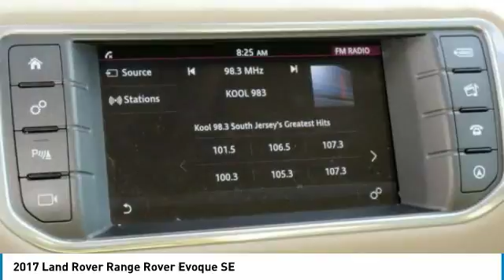2017 Land Rover Range Rover Evoque Mays Landing NJ 49268A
2017 Land Rover Range Rover Evoque SE

Shore Toyota
4236 Black Horse Pike

New Arrival! 4WD, CarFax One Owner! -Priced below the market average!- Low miles for a 2017! Navigation, Back-up Camera, Bluetooth, This 2017 Land Rover Range Rover Evoque SE, has a great Loire Blue Metallic exterior, and a clean Almond/Almond interior! Multi-Zone Air Conditioning, Auto Climate Control, Leather Steering Wheel Steering Wheel Controls, Aux Audio Input, Seating, Automatic Headlights Keyless Start Parking Sensors AM/FM Radio Rear Spoiler, Rain Sensing Wipers Park Distance Control Turbocharged, Stability Control, ABS Brakes Call to confirm availability and schedule a no-obligation test drive! We are located at 4236 Black Horse Pike, Mays Landing, NJ 08330.